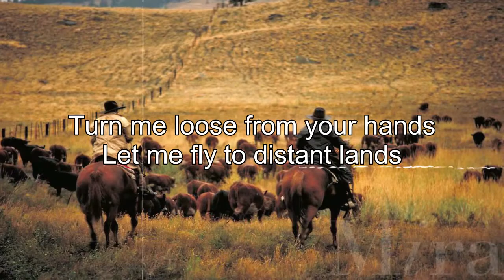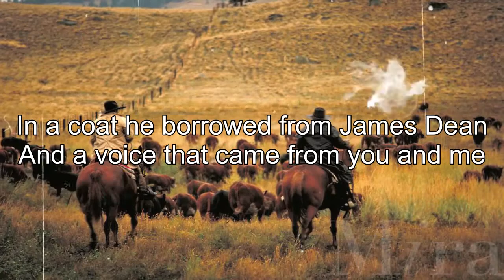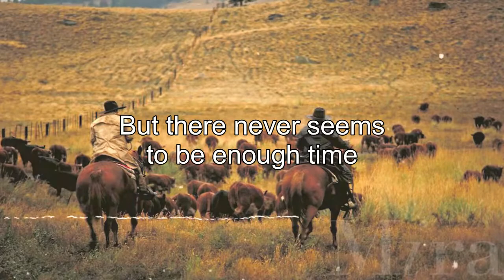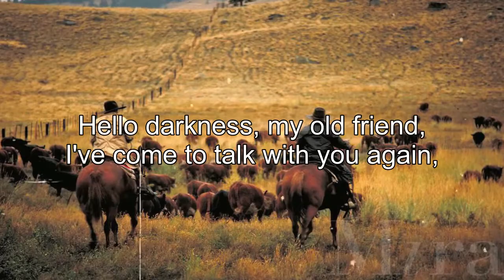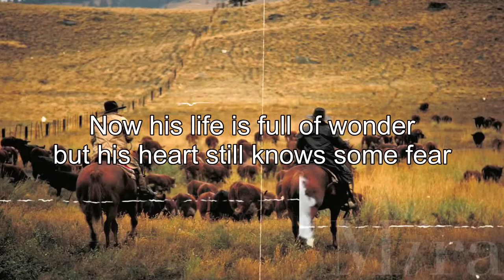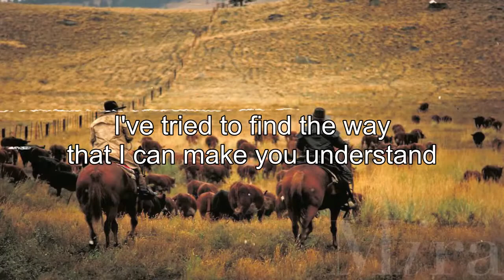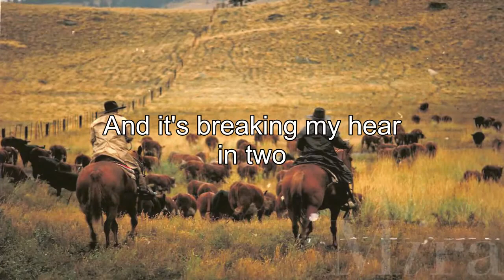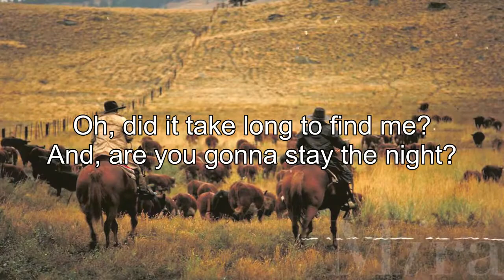Top 70s 80s 90s Folk Rock Country Music Playlist With Lyrics - Kenny Rogers, Elton John, Bee Gees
[00:00:00] - 01. Skyline Pigeon
[00:03:26] - 02. The Boxer
[00:06:59] - 03. American Pie
[00:15:23] - 04. Morning has broken
[00:18:35] - 05. Time in A bottle
[00:21:09] - 06. Vincent
[00:26:03] - 07. Leader Of The Band
[00:30:08] - 08. The Sound of Silence
[00:33:57] - 09. I Started A Joke
[00:37:47] - 10. Rocky Mountain High
[00:42:01] - 11. Reason to Believe
[00:44:31] - 12. Through The Years
[00:47:08] - 13. Take Me Home, Country Roads
[00:49:48] - 14. Follow Me
[00:52:35] - 15. Rhymes and reasons
[00:55:36] - 16. The first cut is the deepest
[00:59:50] - 17. Wild World
[01:02:50] - 18. Oh Very Young
[01:05:17] - 19. You Needed Me
[01:08:53] - 20. Moonshadow